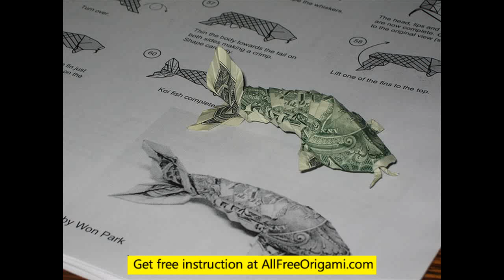how to make a origami koi